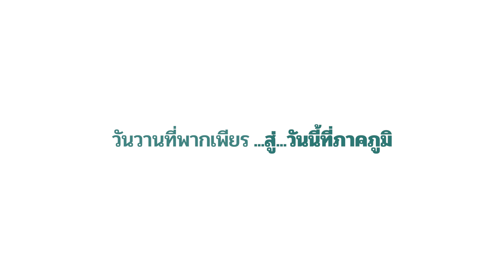ความในใจจากเจ้าหน้าที่สายสนับสนุน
งานเกษียณประจำปี 2567 ออร์โธปิดิคส์ศิริราช